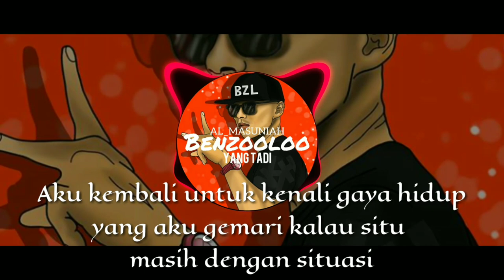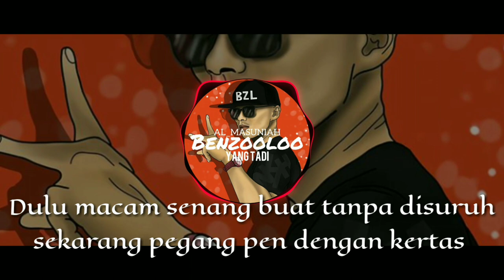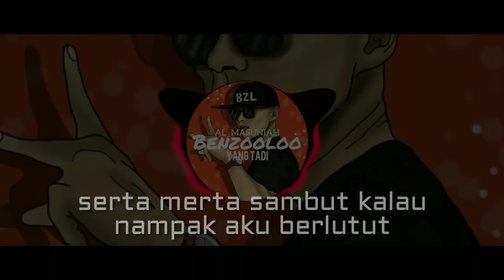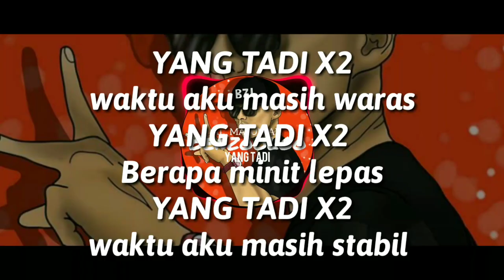Yang Tadi - Benzooloo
LawaLahBorneo LawaLahFamilia Lyrics: BZL Beat: Mubz Beat Mix/Mastered: Nadeem Studios

CategoryMusicSuggested by EXMGE MusicZeth Beatz

Learn moreSongRap Beat Instrumental 2016ArtistMubzProductionLicensed to YouTube byEXMGE Music, and 2 Music Rights Societies